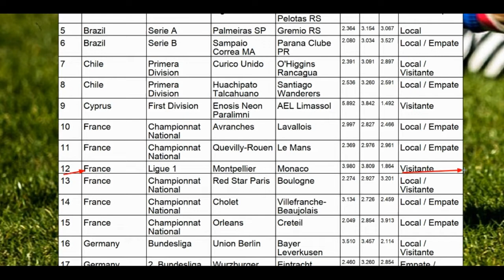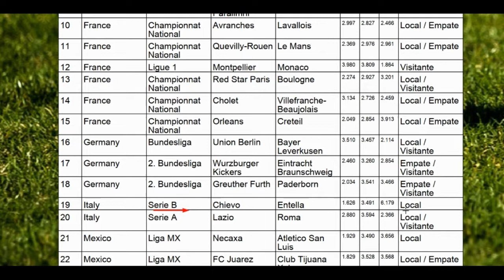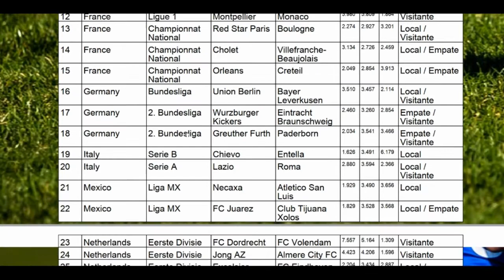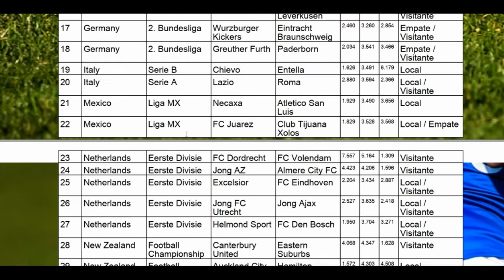PDF con Predicciones para Partidos de FUTBOL de hoy Viernes 15/01/2021 + LIGAMX